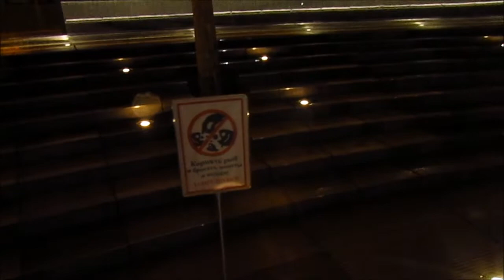лучший парк в России.ростовцы в Краснодаре парк Галицкого.интересные места Краснодар ночью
ростовцы в Краснодаре зима 2020 парк Галицкого , улица Красная. интересные места Краснодар ночью